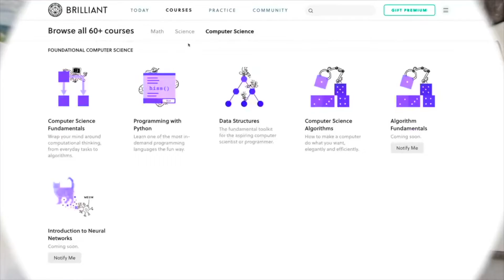ZERO | Prof. Soborno Isaac Bari | Brilliant